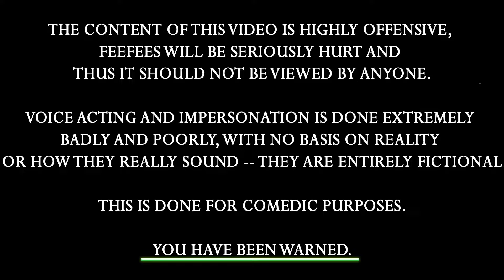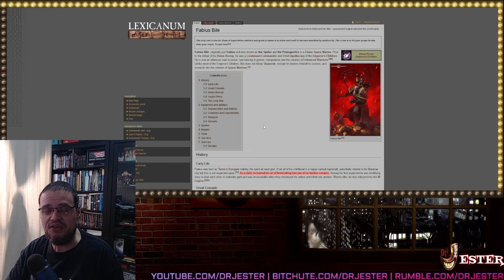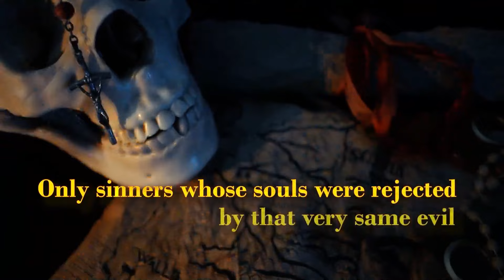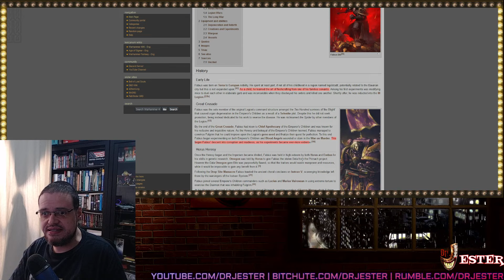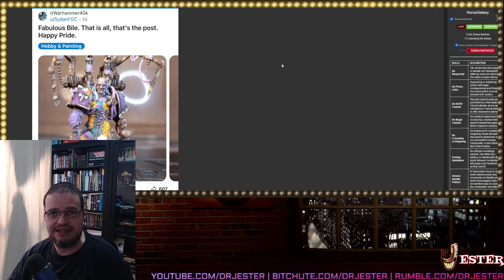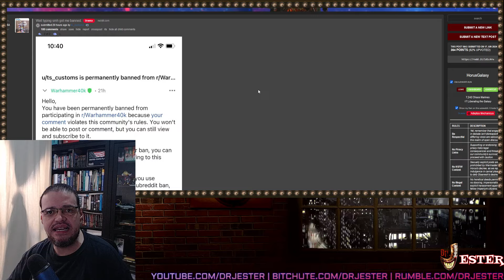WARHAMMER 40K AND THE IMPORTANCE OF KNOWING YOUR LORE MA'AM BILE